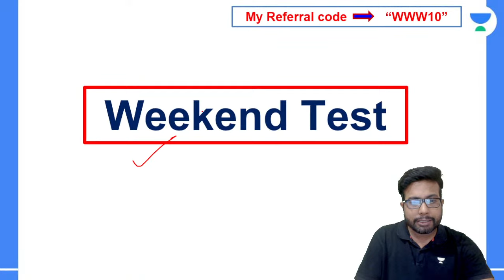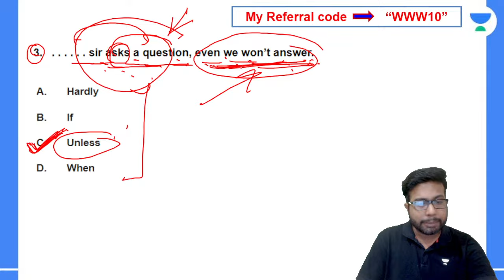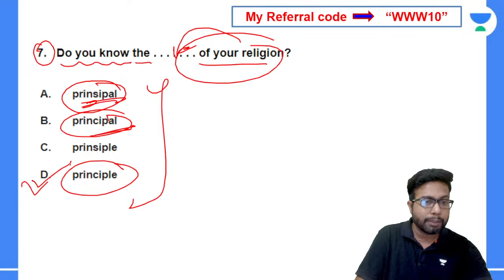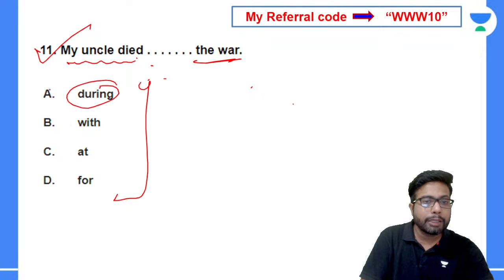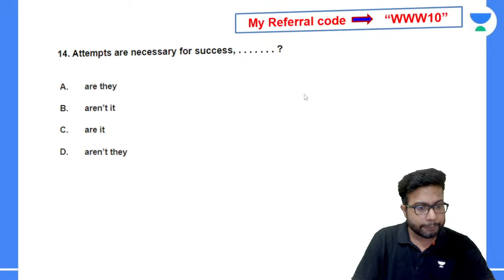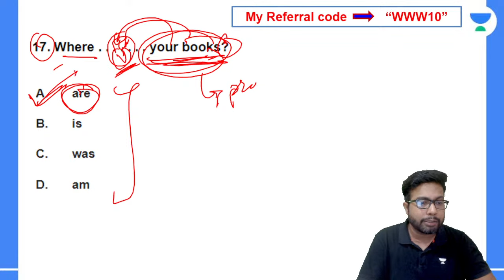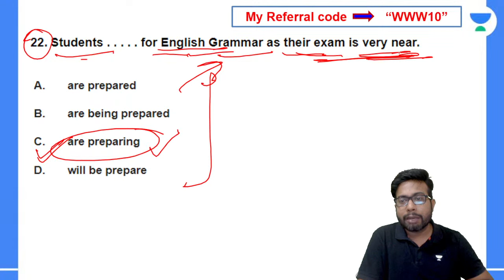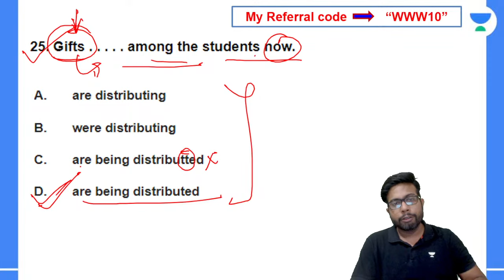Weekend Mock Test on English for Junior Teacher/Fireman/Forester/RI/AMIN/ARI/ICDS by | Pinku Sir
ଆମେ ଥକିବାନି, ଆମେ ଲଢ଼ିବା ଏବଂ ନିଶ୍ଚୟ ଲକ୍ଷ ହାସଲ କରିବା. ମୋ ସହିତ daily Practice କରନ୍ତୁ

Join Pinku Sir for a live session on Weekend Mock Test on English for Junior Teacher/Fireman/Forester/RI/AMIN/ARI/ICDS. Get ready to enhance your knowledge and skills with this interactive session. Don't miss out on this opportunity to excel in your upcoming exams with Unacademy OPSC Live .

All batches for OSSSC Examinations are listed below:

📌 Arjun 2.0: A Target Batch for Forest Guard & Forester
📌Mission Matru Shakti: Comprehensive Course for OSSSC ICDS Supervisor
📌ସକ୍ଷମ: Zero To HERO BASIC MATHEMATICS By Subrajit Sir

Pinku Sir, your go-to English and General Knowledge expert for all your learning needs. With a Graduation in Arts and over 8 years of teaching experience in both online and offline institutes, Pinku Sir brings a wealth of knowledge and expertise to help you excel in your studies. Join his YouTube channel now for insightful and engaging lessons that will boost your language and general knowledge skills.

📞Call Pinku Sir's team on 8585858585 and take your OPSC Preparations to the next level.

You can Enroll to Unacademy Subscription and get the following benefits:
1. Learn from your favourite teacher
2. Dedicated DOUBT sessions
3. One Subscription, Unlimited Access to Live Online Classes and Videos
4. Real-time interaction with best-in-class teachers
5. You can ask doubts in live online classes
6. Limited students in each Class
7. Download the videos & watch them offline

Feel free to spread the word – share the videos with your friends and classmates.